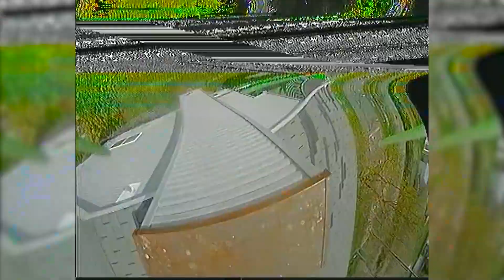Huge Backyard Power Loop Gap - 5 Inch Freestyle DVR